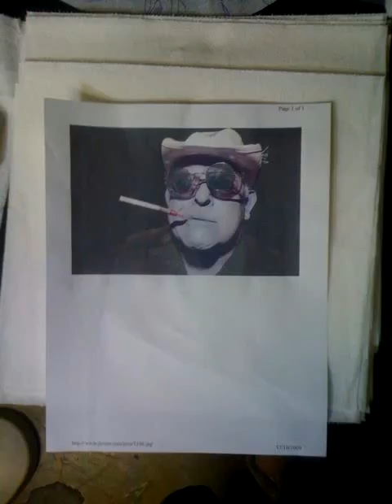Ralph steadman portrait tattoo neuma timelapse Justin James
Ralph Steadman Portrait Tattoo By Justin James
 Created with iTimeLapse , available on the iTunes app store.